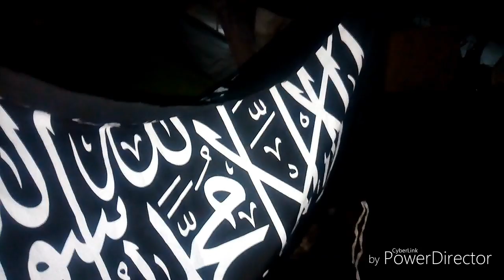Berjalani di atas guntur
Pindah ngopi di gunung guntur